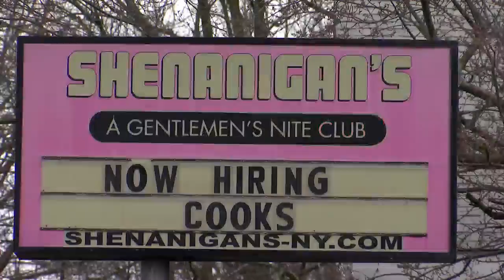Sex trafficking experts weigh in on FBI strip club arrest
The FBI raided a Colonie strip club and arrested the general manager on drug and sex trafficking charges. Experts weighed in on the incident and the correlation between substance abuse and sex trafficking.